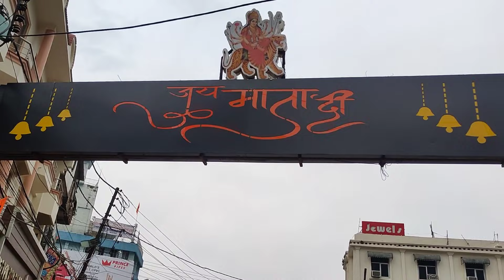vlogVaishno Devi full yatra details yatraparchi श्री माता वैष्णो देवी यात्रा 2024 फरवरी 8 March 24